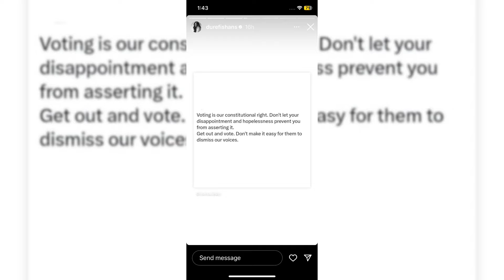Actors nay Kis ko vote diya || election day